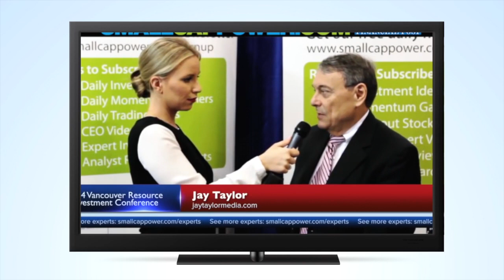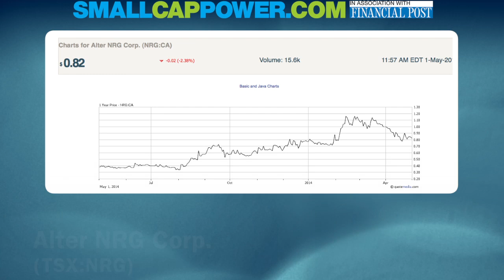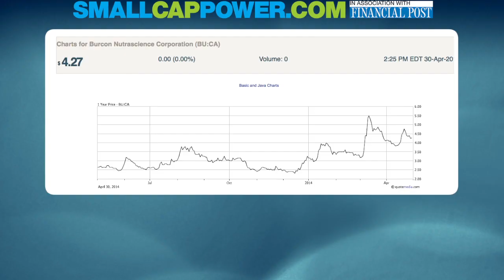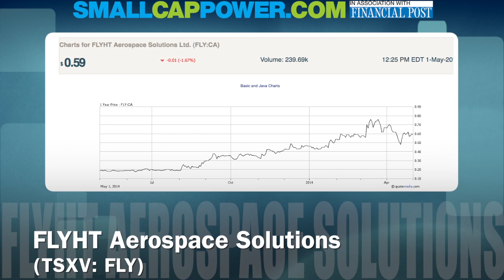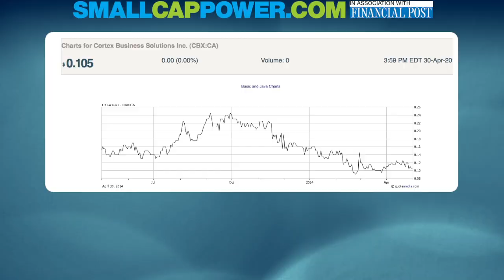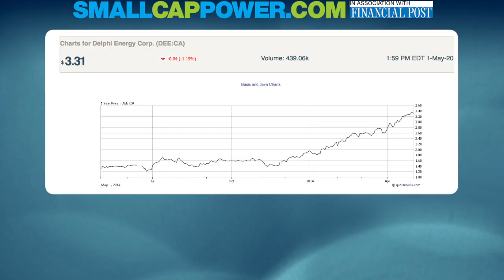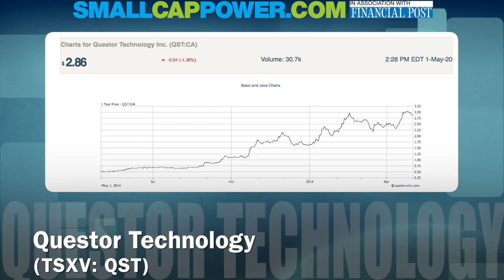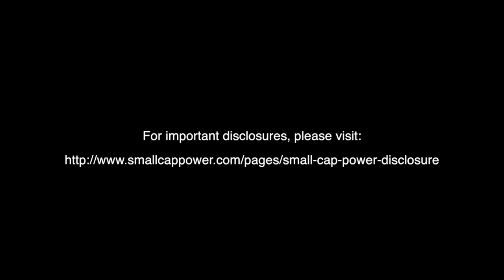3 New Stock Picks from Robert McWhirter of Selective Asset Management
Robert McWhirter, President and Portfolio Manager at Selective Asset Management, explains why his four past stock selections have done so well and provides details on how he determines when to sell a particular stock. He also talks about how there could be a price war brewing in the marijuana space and mentions three new stocks that he likes, including one with 39% year over year recurring revenue growth.

For more expert advice and investing ideas see the Experts and Analyst page on SmallCapPower.com